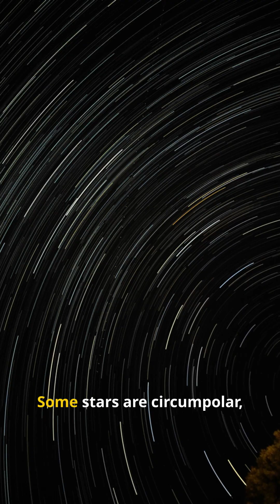All Visible Stars Are in THIS Circle